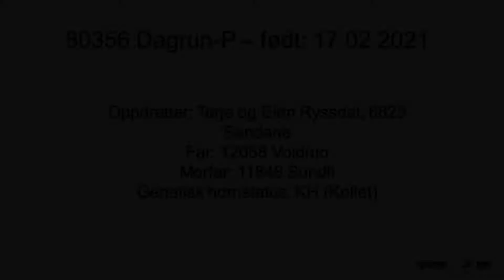Presentasjon av NRF-kvige 80356 Dagrun-P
Presentasjon av NRF-kvige 80356 Dagrun-P, som står i embryoproduksjon på Store Ree avlsstasjon.
Fra oppdretter Terje og Eirin Ryssdal, 6823 Sandane
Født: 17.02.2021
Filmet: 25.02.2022